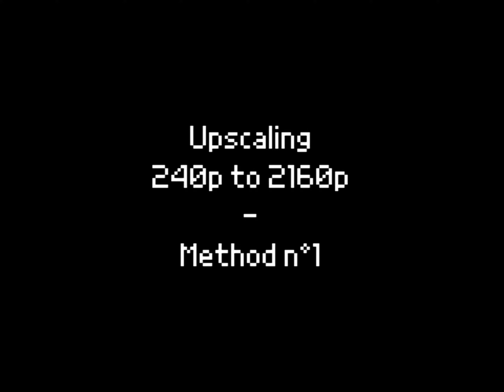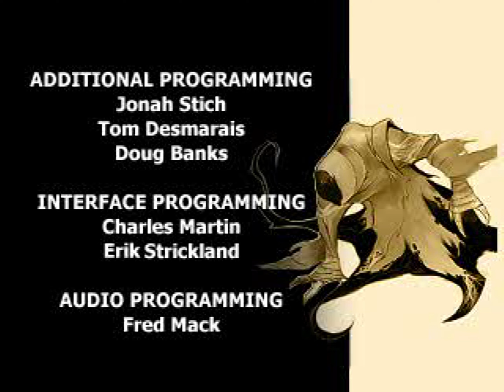METHOD 1 - Upscale 240p to 2160p - Which method is the best?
[I recommend to watch this video in the 4k resolution and fullscreen, even on a 1080p display.]

00:00 Method 1 / PlayStation and Dreamcast games
00:13 Blood Omen: Legacy of Kain (PlayStation 1 - NTSC) - Introduction part 1
01:08 Blood Omen: Legacy of Kain (PlayStation 1 - NTSC) - Introduction part 2
01:46 Legacy of Kain: Soul Reaver (PlayStation 1 - NTSC) - Credits
02:51 Legacy of Kain: Soul Reaver (Dreamcast - NTSC) - Chronoplast visions
03:21 Legacy of Kain: Soul Reaver (PlayStation 1 - NTSC) - Introduction » It's not the 480p version
05:12 Legacy of Kain: Soul Reaver (PlayStation 1 - NTSC) - Demo

5:44 Super Nintendo games / Tintin : Le Temple du Soleil (Super Nintendo - PAL) - Demos
8:33 Donkey Kong Country 2: Diddy's Kong Quest (Super Nintendo - NTSC) - Gameplay
10:07 Super Castlevania IV [Uncensored (Hack v1.1- Jap traduit en FR)] (Super Nintendo - NTSC) - Introduction
11:28 Super Castlevania IV [Uncensored (Hack v1.1- Jap traduit en FR)] (Super Nintendo - NTSC) - Demo
11:54 Super Metroid (Super Nintendo - NTSC) - Demos
13:43 Donkey Kong Country 2: Diddy's Kong Quest (Super Nintendo - NTSC) - Ending

I tried some methods to upscale 240p contents to a 2160p resolution.

It's really a resolution that is hard to upscale, because of the low number of pixels.
Just to have an idea, if we compare the difference between the 240p resolution (with a 4:3 AR) and the 2160p, it gives this:

240p: 320 x 240 = 76 800 pixels
2160p: 2880 x 2160 = 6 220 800 pixels

It's 81 times more. Yes, it's enormous!

Another particular detail with this resolution is that it was originally designed to be displayed on CRT TVs, which was done, as lots of you know, with black lines between scanlines (there is often a confusion between both, because the scanlines are actually the parts of the image that are displayed, not the black lines).

And these black scanlines gave this particular look that worked so well and gave the impression of a better resolution too.

So, what is the best way to upscale this type of resolutions?

With these different methods, I tried to do my best, but some things are definitively a question of tastes, so

to tell me which method do you prefer. Please tell me what is or are your choices in the comments!

You can choose 2 different methods for the PS1/Dreamcast games and the Super Nes games.